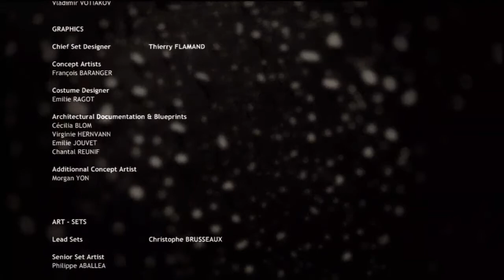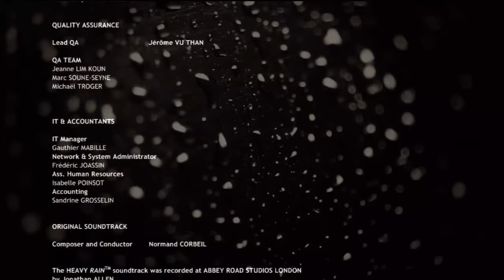BONUS 1 Heavy Rain: Chronicles | Der Tierpräparator [German|HD]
Das erste und wahrscheinlich letzte DLC für Heavy Rain - mit Madison Paige begeben wir uns in ein unglaublich grauenvolles Haus ... welcher kranke mensch würde so etwas tun?!

➔GameInfo:
   Name: Heavy Rain - Chronicles
   Plattform: PS3
   Genre: Action-Adventure
   Spiele-Reihe: Heavy Rain
   Entwickler: Quantic Dream

➔Pizzajazz (on Steam)

➔GERMAN COMMENTARY